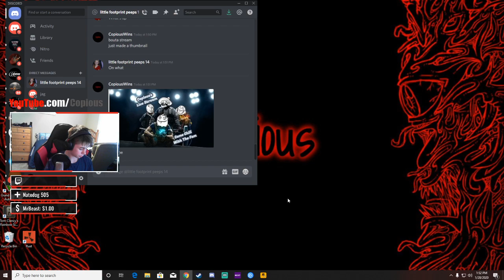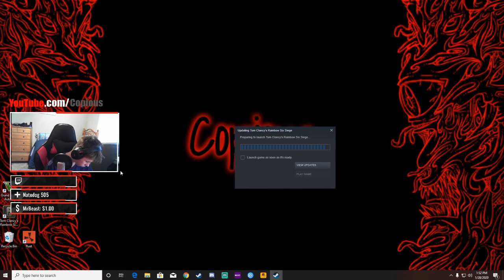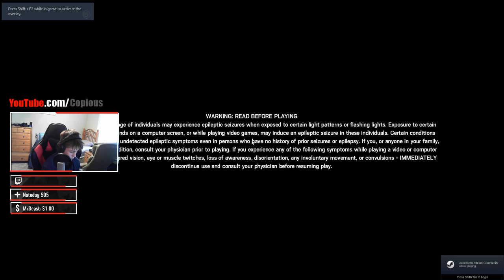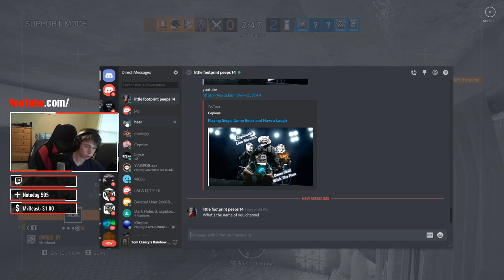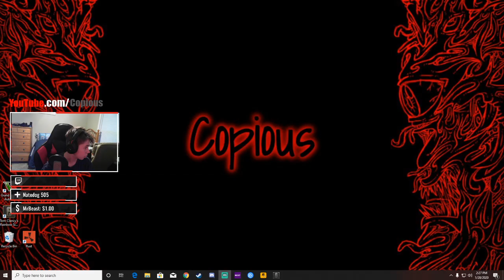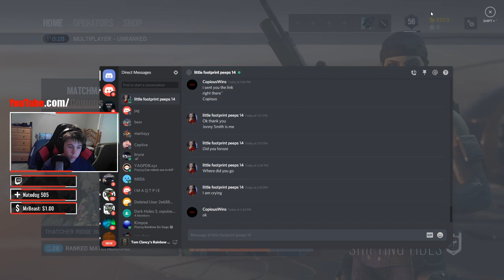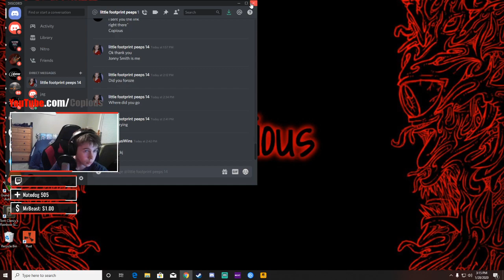Playing Siege, Come Relax and Have a Laugh